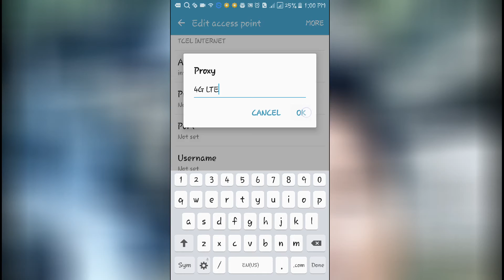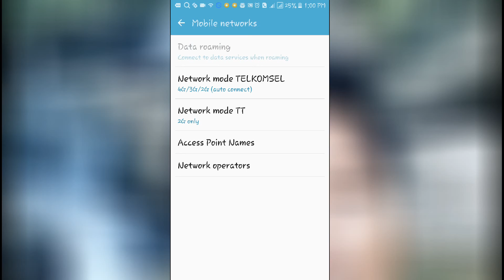INTENET 4G TENA HAKARAK HALO LAIS TAN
Iha Tutorial ba samsung sira kualker deik maibe tenki ho provider 4G d8, hakarak lais liu tan bele seting tuin ida nebe maka iha video ne rasik ... hare didiak no halo tuir ba , karik la jadi bele koment iha hau nia yotube ho hetan ajuda husi hau .
IHA TUTORIAL IDA NE OINSA ATU HALO INTERNET LAIS TAN HUSI 4G NIA .
 KOMENT KARIK LA HATENE